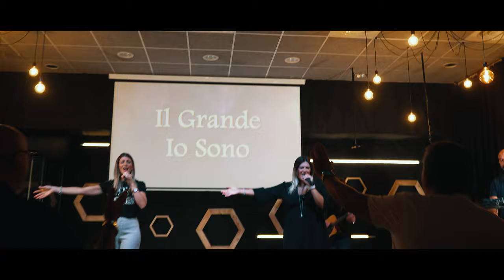Yahweh (Official Video) | Horeb Echo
Primo videoclip ufficiale di Horeb Echo, worship team di Gospel Forum Palermo.

Lyrics:
Una cosa ho chiesto all'Eterno e quella sto cercando
Di dimorare nella casa Sua tutti i giorni della mia vita

Per contemplare la bellezza Sua ed ammirare il tempio Suo
So che Lo troverò lì che sta aspettando me

Yahweh, Yahweh
Il grande Io Sono
Yahweh, Yahweh
Il Dio che era è e che verrà
Yahweh

Benedirò l'Eterno in ogni tempo perché santo è il Suo nome
E ciò che ha fatto in me è stupendo, sì grande è il Suo amore

Egli perdona le mie iniquità e guarisce le mie infermità
Non c'è altro che io voglia se non restar con Te

Yahweh, Yahweh
Yahweh, Yahweh
Yahweh

Tu sempre sei fedele e buono sei con me
Sei un Dio di parola in Te confiderò

Yahweh, Yahweh
Yahweh, Yahweh
Yahweh

Scritto da Naomi Mascari, Emanuel Mingoia
Musica di Naomi Mascari, Emanuel Mingoia, Marco Terrasi
ISRC# QZTB72366616

Video prodotto da Domenico Privitera